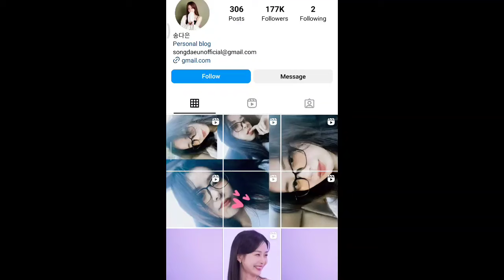Jimin In Shocking S€X Scandal 😭 | Jimin Daeun S€X Scam